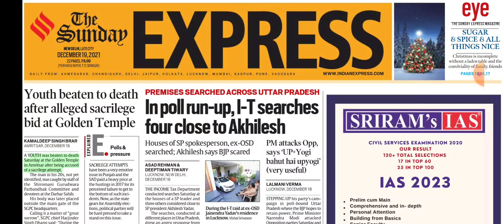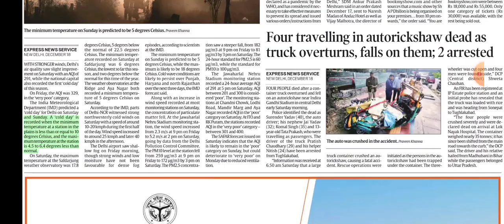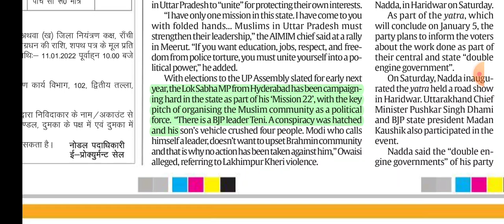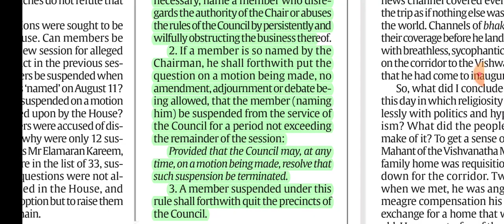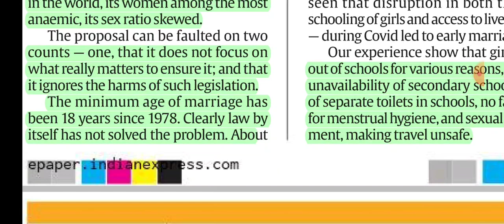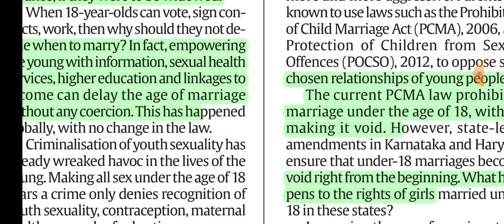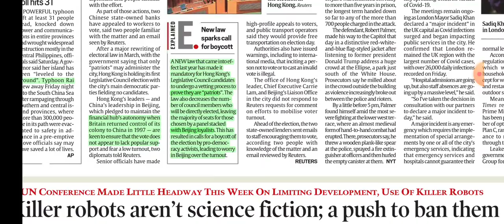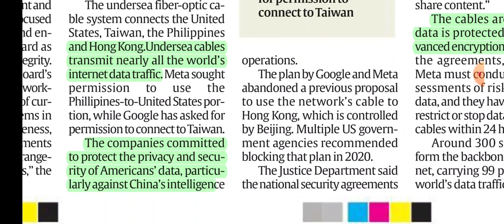19th DECEMBER 2021.THE INDIAN EXPRESS NEWSPAPER ANALYSIS PRESENTED BY PRIYANKA MA'AM (IRS).